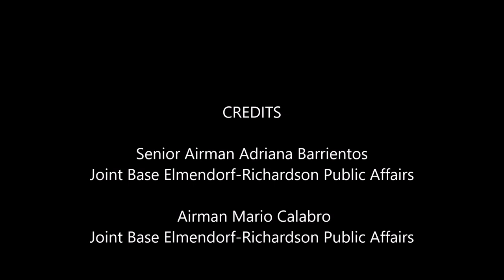U.S. Air Force Display Show to Salutes Local COVID-19 Heroes in JBER, Alaska, July 9, 2020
Alaskan National Guardsmen assigned to the 176th Wing and the 212th Rescue Squadron along with the Alaska Army National Guard displayed their aircraft capabilities during a Joint Force Demonstration over the Malemute Drop Zone on Joint Base Elmendorf-Richardson, Alaska, July 9, 2020, as part of JBER Salutes, a two-day event to show appreciation to service members and nearly 100 Anchorage-area “COVID Heroes” and their guests. The service members and COVID Heroes, nominated for their support to the community during the COVID-19 pandemic, toured various areas of the installation, viewed exhibits and static displays of aircraft, and watched demonstrations by Explosive Ordnance Disposal, military working dog teams, and Chemical, Biological, Radiological and Nuclear experts.

Video Credits:
 Senior Airman Adriana Barrientos